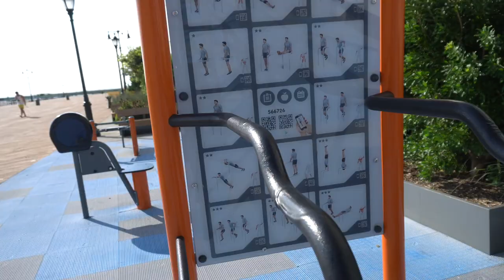My Workout - Day 1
This is part I of my workout regiment. Simple, yet effective workout routine which works for me:
5 sets each exercise
- Wide Grip Push Ups (chest, shoulders, back)
- Wide Grip Pull Ups (shoulders, back)
- Dips (triceps)